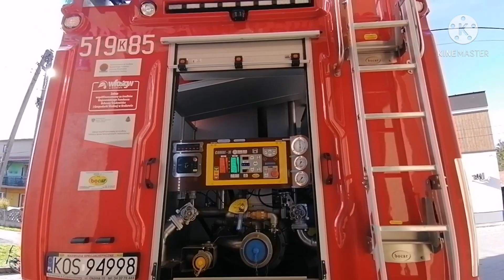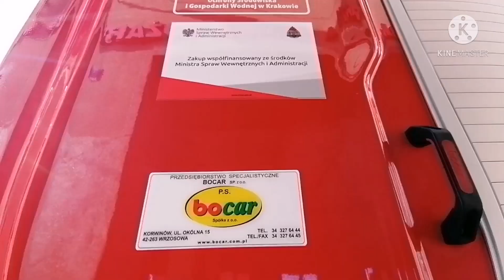OSP Podolsze - pokaz wyposażenia bojowego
W dniu wczorajszym odwiedziłem jednostkę ochotniczej straży pożarnej w Podolszu. Serdeczne podziękowania dla Pana Szymona przezesa OSP Podolsze za poświęcony czas oraz możliwość przeprowadzenia sesji. Jednostka na wyposażeniu ma:
-519[K]85 GBA-Rt 3/16+4 Volvo FL 280 4X4 - Bocar
-519[K]86 GLBAM 0.3/0.6 Gaz gazelle-Moto-Truck

Serdeczne pozdrowienia dla całej jednostki!